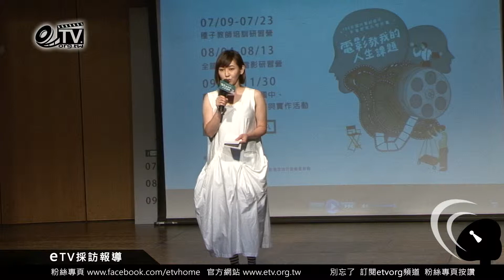蔡燦得主持介紹《電影教我的人生課題》計畫